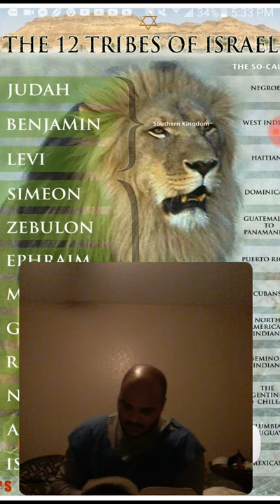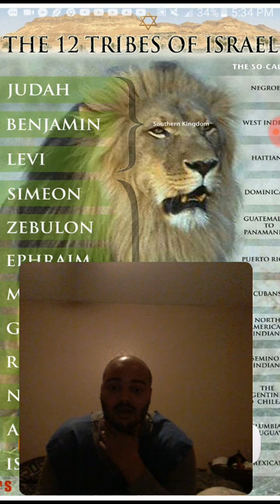You have to be taught this truth!!